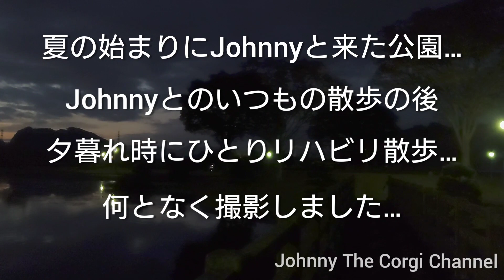夕暮れ時の公園…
いつものJohnnyとの散歩の後、ふらりとリハビリ散歩をしに夏の始まりの日にJohnnyと来た公園に行きました…